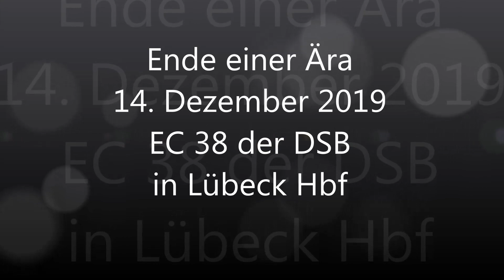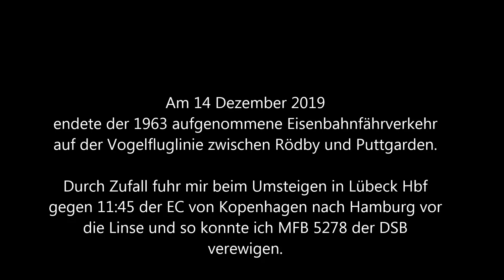DSB MFB5278 in Lübeck Hbf Ende der Vogelfluglinie 2019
Mit Fahrplanwechsel am 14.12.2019 wird der Eisenbahnfährverkehr zwischen Puttgarden und Rödby eingestellt. Diese seit 1967 bestehende Verbindung verband u.a. Hamburg, Lübeck und Kopenhagen. Beim Umsteigen in Lübeck hatte ich das Glück einen der letzten Dänischen Gumminasenzüge auf dem Weg über die Vogelfluglinie filmen zu können.